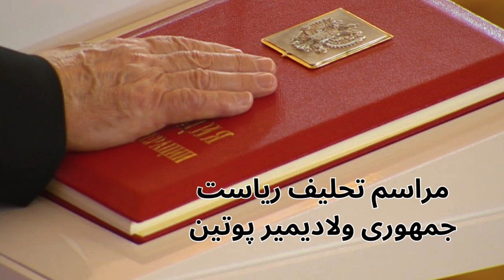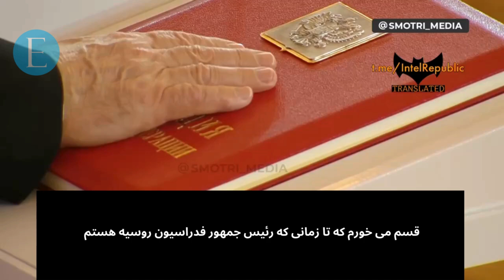مراسم تحلیف ریاست جمهوری ولادیمیر پوتین